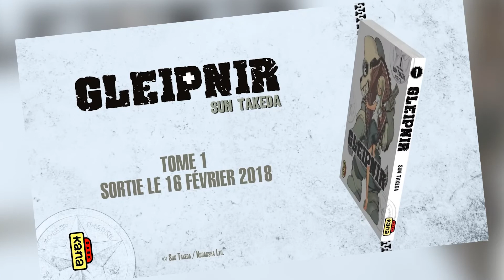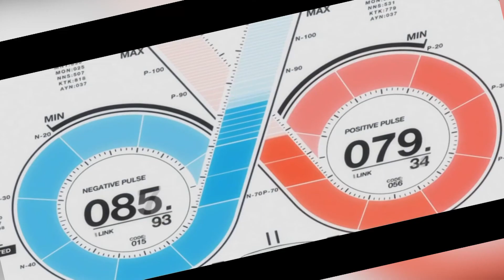TOME 1 : GLEIPNIR et DARLING IN THE FRANKXXX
TOME 1
Un concept se concentrant sur le 1er tome ou le 1er épisode d'un manga ou d'un animé et d'en donner mon ressenti. Ce nouvel épisode portera sur GLEIPNIR et DARLING IN THE FRANKXXX.

LIEN VIDEO